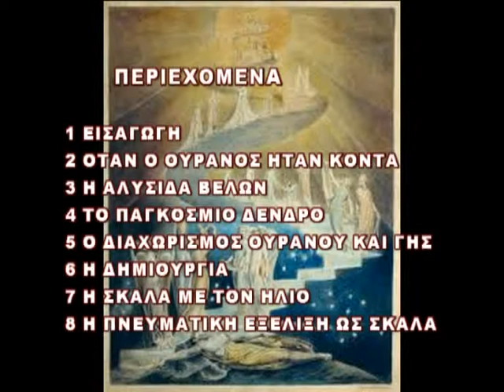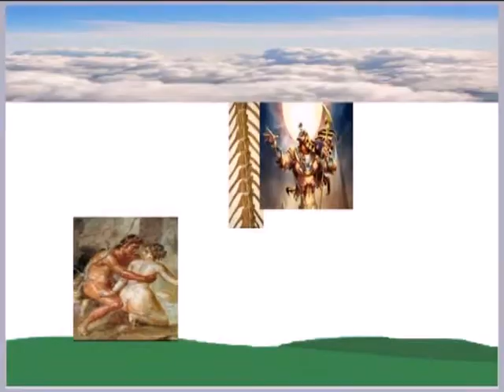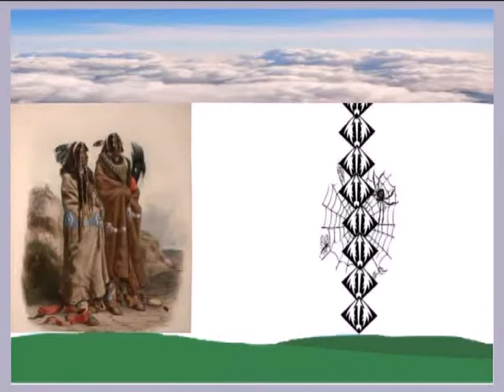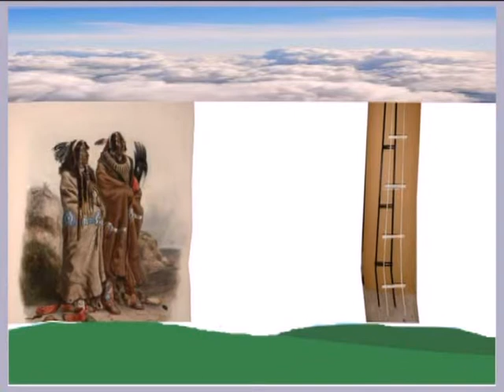Η ΣΚΑΛΑ ΠΡΟΣ ΤΟΝ ΟΥΡΑΝΟ: ΜΕΡΟΣ 1 ΕΙΣΑΓΩΓΗ ΚΑΙ ΜΕΡΟΣ 2 - ΟΤΑΝ Ο ΟΥΡΑΝΟΣ ΗΤΑΝ ΚΟΝΤΑ.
ΤΑ ΔΥΟ ΠΡΩΤΑ ΜΕΡΗ ΤΗΣ ΣΕΙΡΑΣ "ΣΚΑΛΑ ΠΡΟΣ ΤΟΝ ΟΥΡΑΝΟ". ΜΕΡΟΣ 1: ΕΙΣΑΓΩΓΗ ΜΕΡΟΣ 2: ΟΤΑΝ Ο ΟΥΡΑΝΟΣ ΗΤΑΝ ΚΟΝΤΑ.
Η ΒΑΘΜΙΑΙΑ ΑΝΑΠΤΥΞΗ ΤΗΣ  ΠΝΕΥΜΑΤΙΚΗΣ ΑΝΟΔΟΥ ΤΟΥ ΑΝΘΡΩΠΟΥ. (ΣΚΑΛΑ ΤΟΥ ΙΑΚΩΒ). JACOBS LADDER AΠΟΤΕΛΕΙΤΑΙ ΑΠΟ ΟΚΤΩ ΜΕΡΗ.